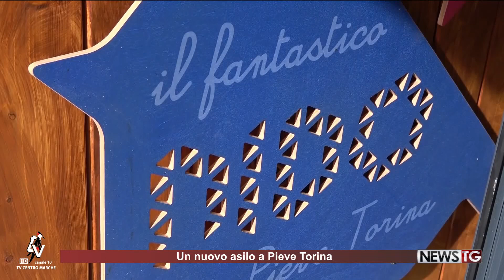A Pieve Torina un nuovo asilo nido